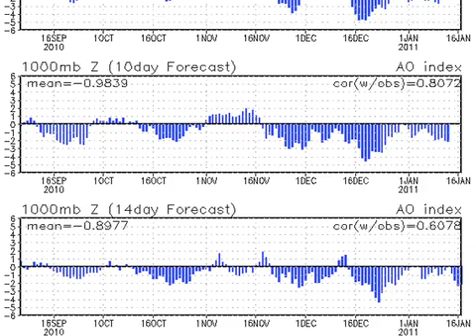January 4 Weather Xtreme Video - Morning Edition